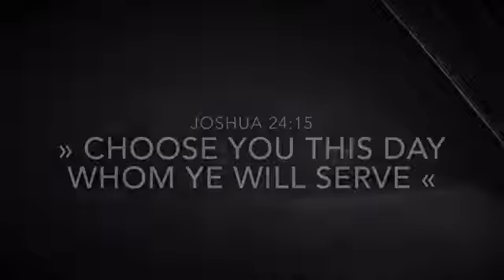Cry for Revival Leonard Ravenhill Sermon Jam YouTube 360p